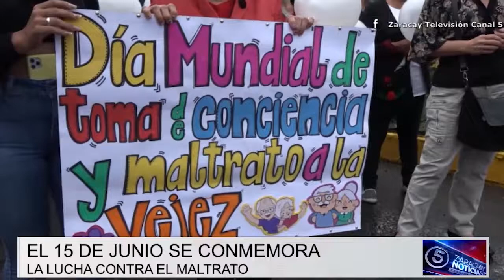Caminata por el Día Mundial de Toma de Conciencia del Abuso y Maltrato en la Vejez | Noticias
El Día Mundial de Toma de Conciencia del Abuso y Maltrato en la Vejez se conmemora el 15 de junio de cada año, una fecha oficial de la ONU con el objetivo de concienciar y denunciar el maltrato, abuso y sufrimientos a los cuales son sometidos muchos  adultos mayores. Esta mañana, varios abuelitos participaron en una caminata, en la que manifestaron con entusiasmo que se deben respetar sus derechos